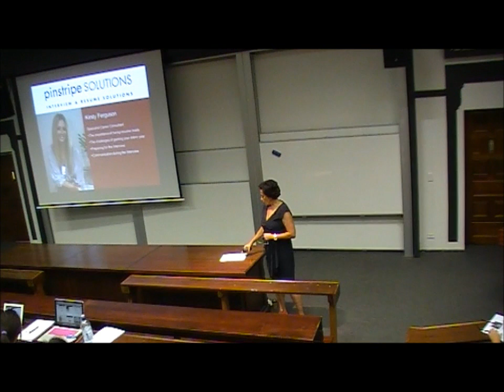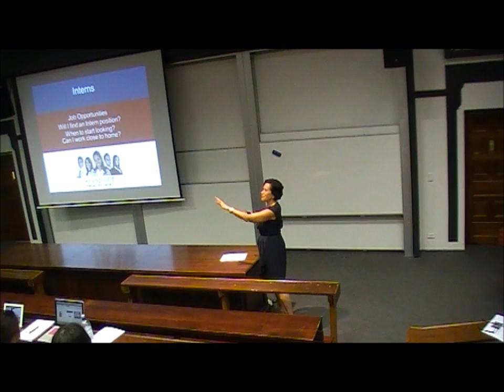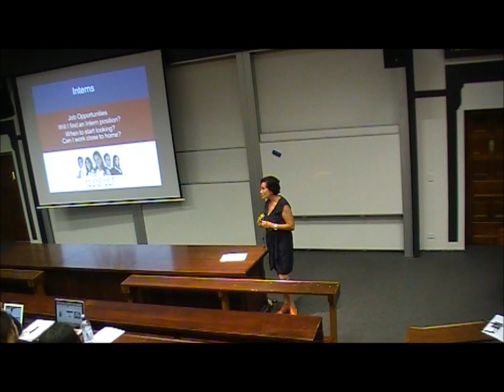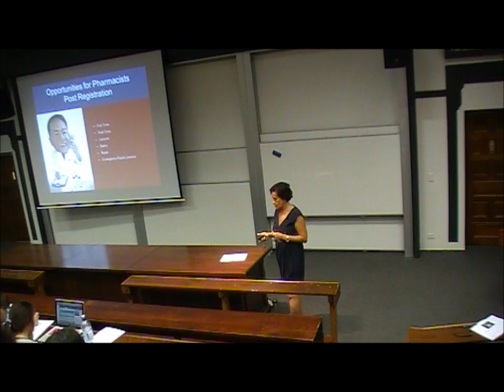How to Secure a Pharmacy Job - Part 1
University of Sydney Pharmacy Management Lecture, 5th March 2013.  Pharmacy Jobs for Interns and Pharmacy Assistants, Interview Techniques, Resume Service, Emergency Rural Locum Service.  What not to do on Social Media.